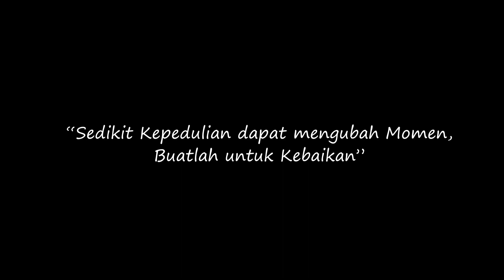SEDIKIT KEPEDULIAN DAPAT MENGUBAH MOMEN, BUATLAH UNTUK KEBAIKAN | Video Lebaran #3